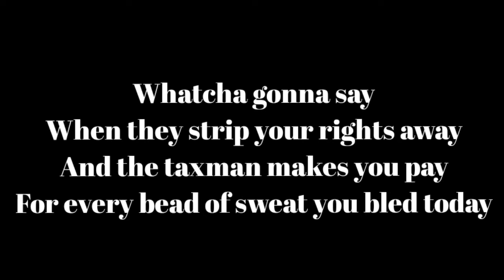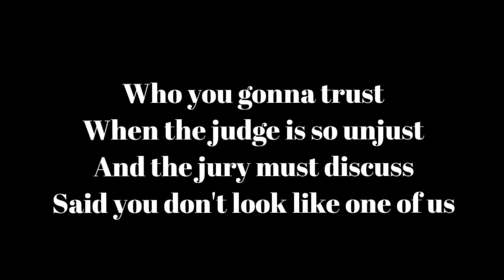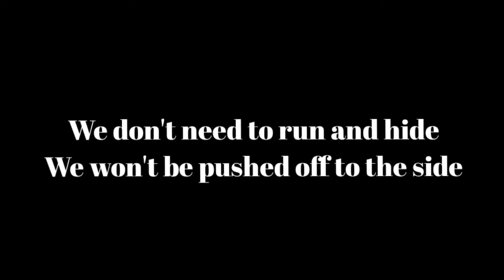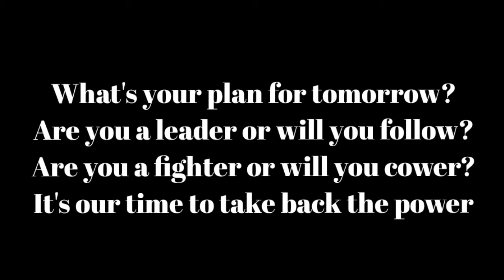The Interrupters - Take Back The Power [LYRICS VIDEO]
Take back the power lyrics video

Artist : The Interrupters
Album : The Interrupters
Released : 2014
Genre : Punk

Songwriters: Allen Aimee E / Bivona Kevin C / Armstrong Timothy Ross / Bivona Jesse Gus / Bivona Justin Scott